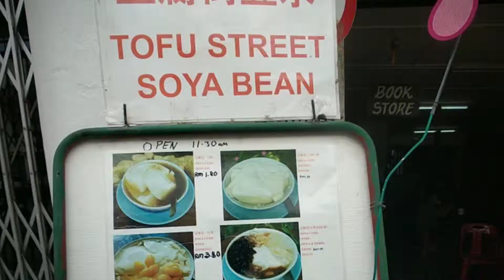Soya and Tofu from heritage Tofu Street Melaka